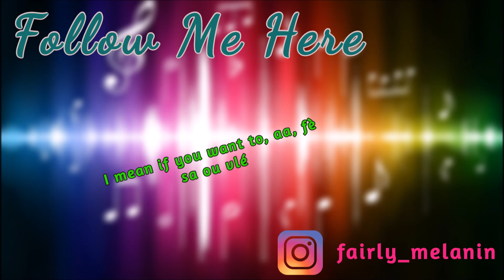I Tried To Comb My Hair, And My Hair Tried Me...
Honestly, I blame 2020.

I tried doing this cornrow hairstlye I saw on Shanilia's instagram. n chile. let's jus say my scalp hates me now.

*Deets:

-Camera I use~ HTC One M8
-Editing Software~ Cyberlink PowerDirector 17 (64-bit)

Hi everyone. My Name is Remsha and you must be ….one of the luckiest persons on earth right now. because you found this channel ofcourse *smiles creepily*

In any case, thanks for being right here in this exact moment with me.